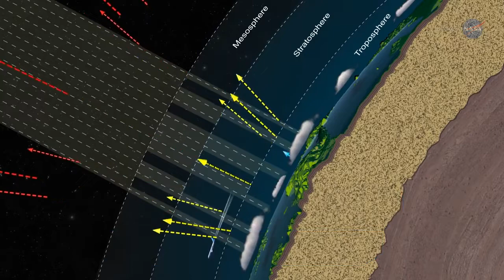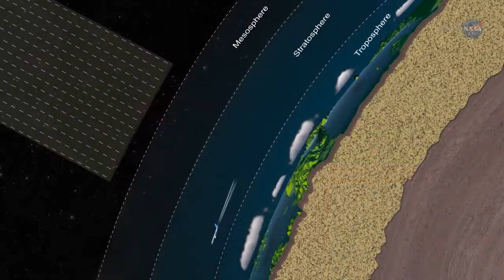Blue Moon creations India' the sun radiation energy N A S A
our great full thanks to science AT NASA, United state
the T S I C  instrument on the international space station in continue NASA 41 years record the tracking the sun's radiation  energy